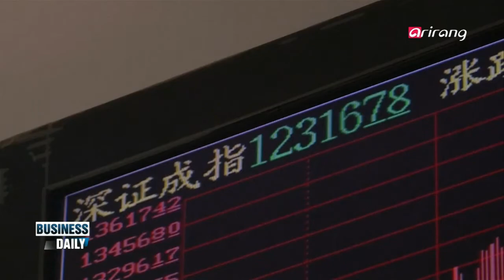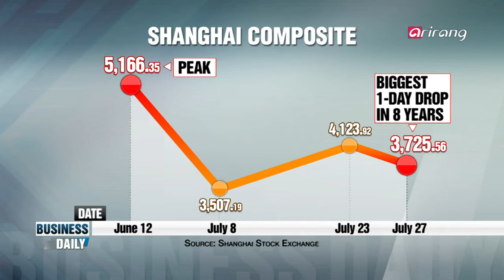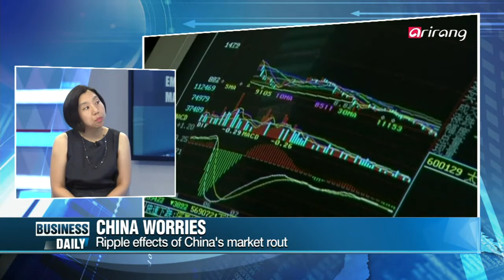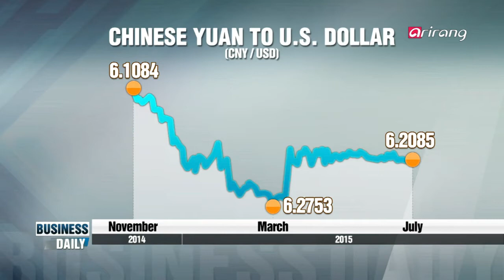Where is the Chinese economy headed? 중국경제 어디로 가나 - 곽주영 교수 (연세대학교 경영학과)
Where is the Chinese economy headed?
China looks to be in a precarious position. Following their sudden nosedive in early July, its stock markets took yet another plummet on Monday (July 27), with the Shanghai Composite recording an 8% fall. As the drops sent tremors through global bourses, Beijing has promised to grant more flexibility in its currency exchange band. What could this mean for Korea and the world economy?

중국경제 어디로 가나 - 곽주영 교수 (연세대학교 경영학과)
중국시장이 위태롭다. 7월 초 세계를 흔든 증시폭락 이후 지난 27일, 다시 8% 넘게 폭락하며 주식시장은 물론 중국경제 전체가 흔들리는 모습이다. 여기에 최근 달러비 위안화 환율 변동폭을 확대하겠다고 밝히며 세계 환율전쟁에도 발을 들였는데... 세계경제를 흔드는 중국경제의 현재 상황은 어떤지 곽주영 교수에게 들어본다.